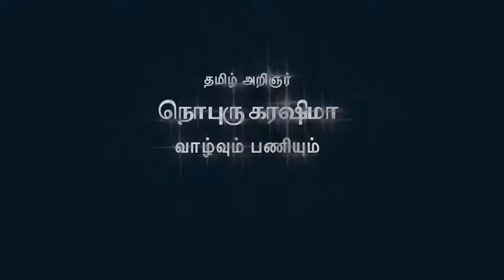Life of Noburu Karashima by Prof. Subbarayalu - Part 5 | Tuno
Prof. Subbarayalu's speech in memory of Noboru Karashima's life and works  (Part -5). The speech was delivered on 5th Dec, 2015 at a function organised by Tamil Nadu Kalai Illakiya Perum Mandram, Coimbatore to commemorate the works of Noboru Karashima who had passed away on 26th Nov, 2015

Noboru Karashima was a Japanese historian, writer and Professor Emeritus in University of Tokyo, Japan. He was a Tamil scholar epigraphist who had contributed much to the writings of ancient medieval South Indian history.

தமிழ் மற்றும் தென் இந்திய வரலாற்று அறிஞரான ஜப்பான் நாட்டை சேர்ந்த பேராசிரியர் நொபுரு கரஷிம்மா நவம்பர் 26, 2015 அன்று காலமானார். அவரது புகழஞ்சலிக் கூட்டத்தினை தமிழ்நாடு கலை இலக்கியப் பெருமன்றம் டிசம்பர் 05, 2015 அன்று கோவையில் நடத்தியது. அந்தக் கூட்டத்தில் பேராசிரியர் எ. சுப்பராயலு அவர்கள் ஆற்றிய உரையின் ஐந்தாம் பகுதி.